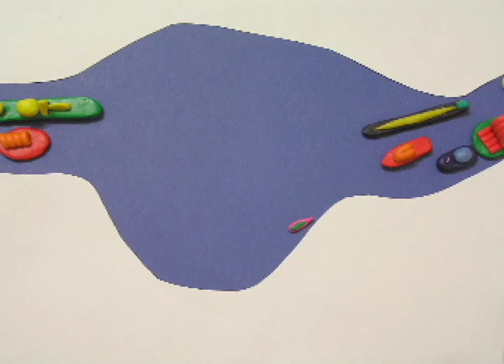dominic stevens architect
Fluidcity